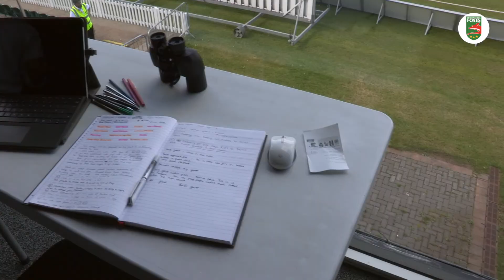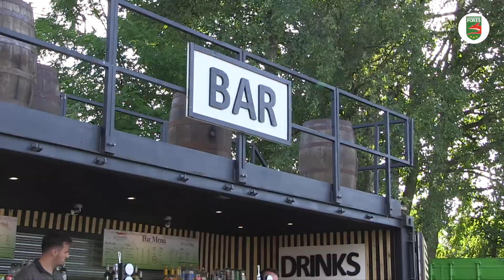FoxesUNFLTRD: Leicestershire Foxes v Nottingham Outlaws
Extended highlights full of unseen footage of Leicester Foxes’ T20 Blast fixture against the Nottingham Outlaws from 10th June 2022.